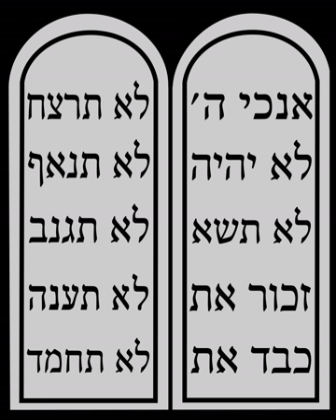Zeved habat | Wikipedia audio article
This is an audio version of the Wikipedia Article:
Zeved habat

SUMMARY
Zeved habat (Hebrew: זֶבֶד הַבָּת‎), mostly known as brita (Hebrew: בריתה), and often as simchat bat (Hebrew: שמחת בת) is a Jewish naming ceremony for newborn girls.